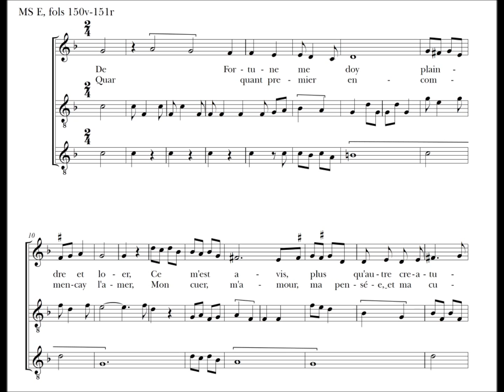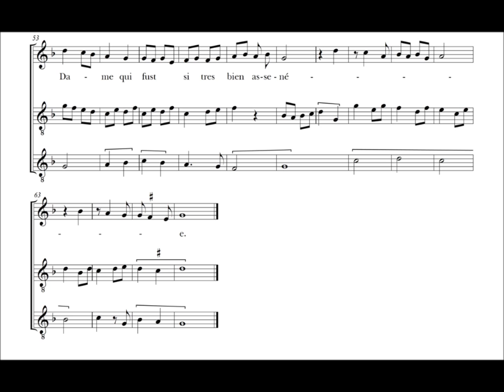Guillaume de Machaut, B23 - De Fortune (MS E, 3vv)